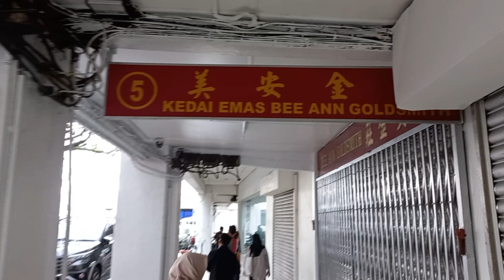Water Front, Kuching Malaysia